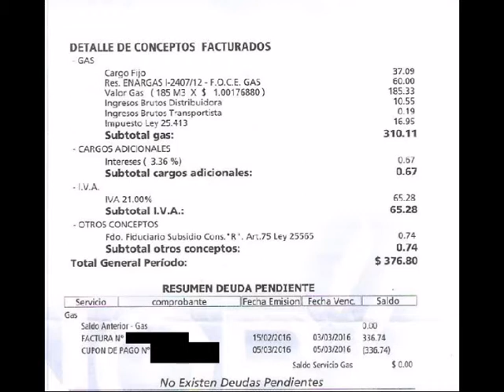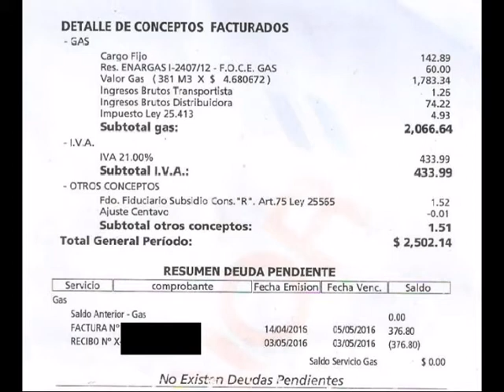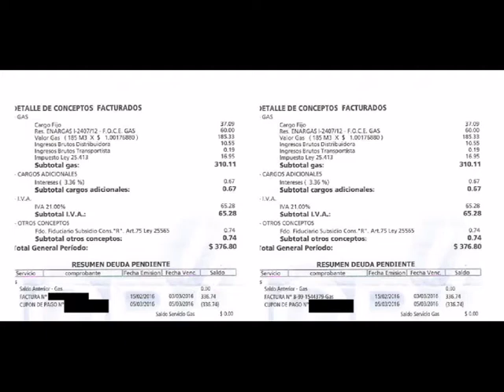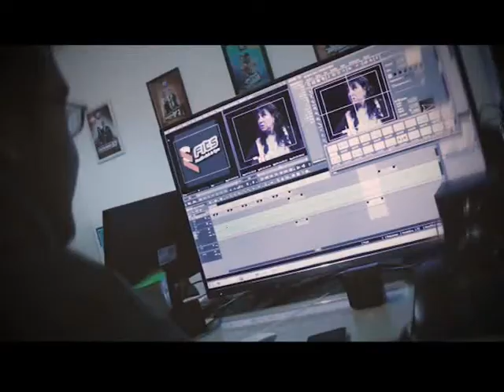¿Qué hacer ante el tarifazo del gas?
Pese a la medida cautelar conocida después del mediodía, el Dr. Matías Quintana de la Asociación de Abogados de Salta te explica cómo proceder ante el tarifazo. Mañana además a las 10:30 explicaremos los alcances judiciales de la medida cautelar dictada por el juez Medina.